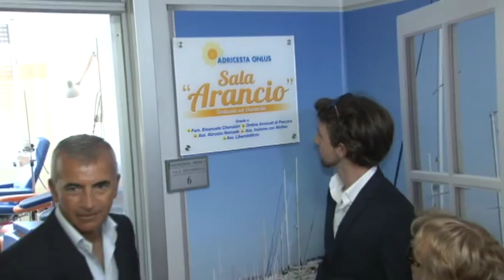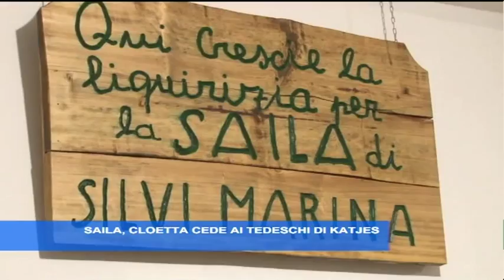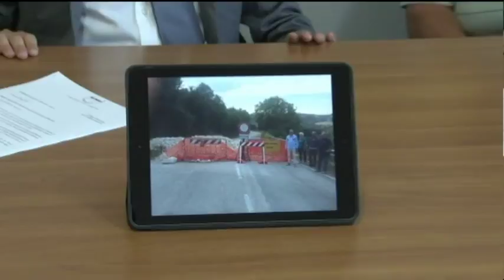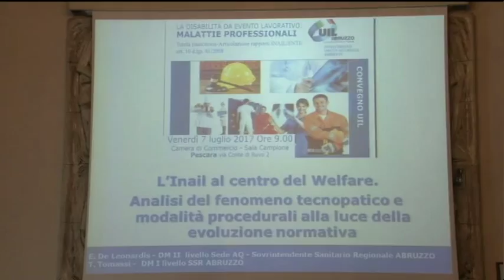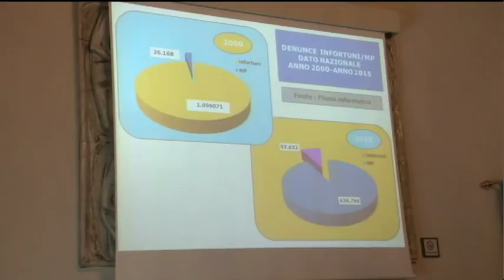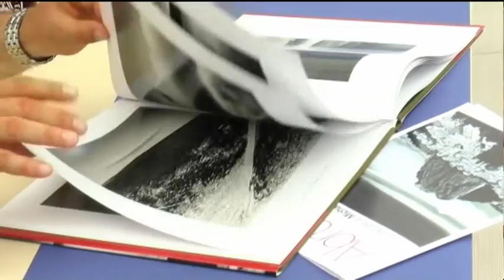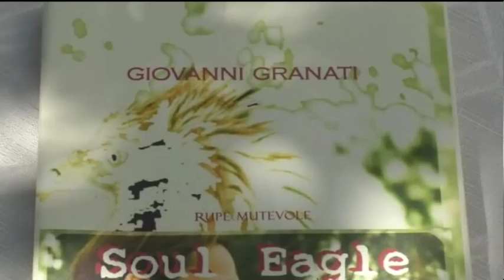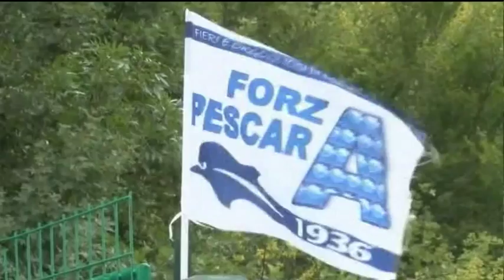TgSei edizione delle 19 di sabato 8 luglio 2017